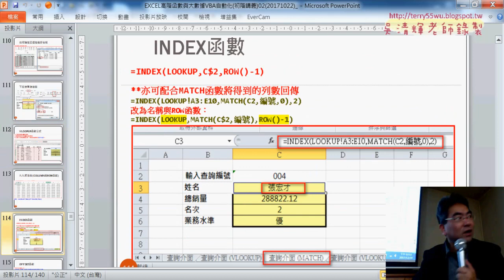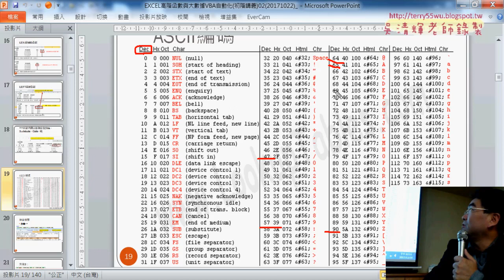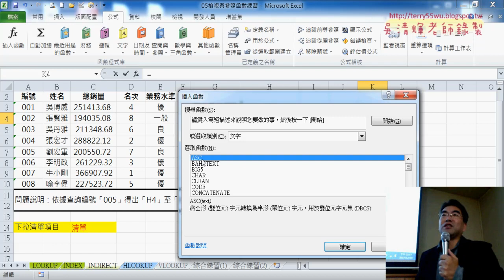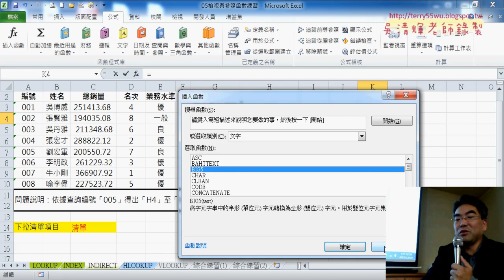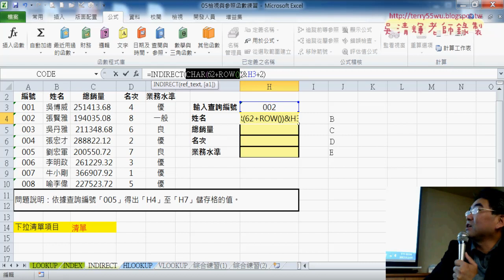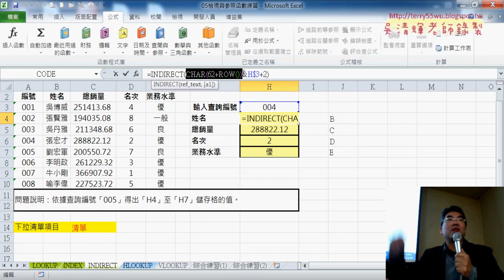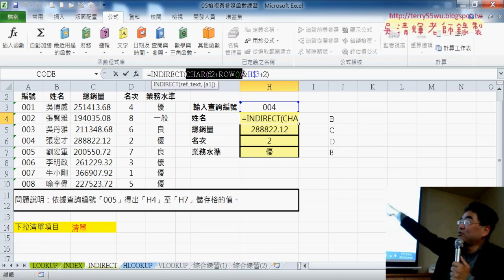03 INDIRECT函數配合CHAR函數取得欄名